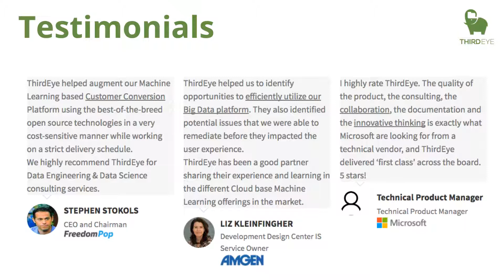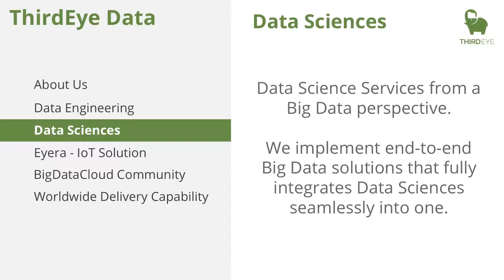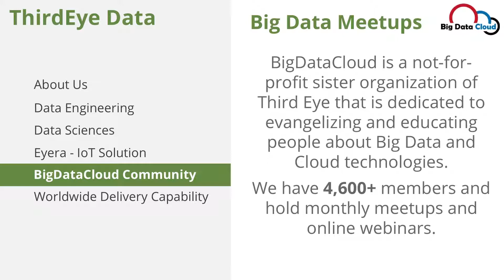ThirdEye Data - Data Engg. and Data Science Services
ThirdEye Data's corporate brochure with a listing of marquee customers and core competencies.
A Silicon-Valley based one-stop-shop for Data Engineering and Data Science services & products.
ThirdEye answers your data questions and offers actionable insights, real-world experiences and strategic recommendations.